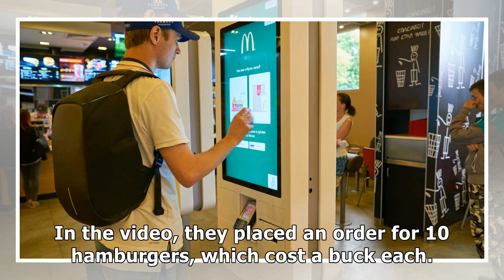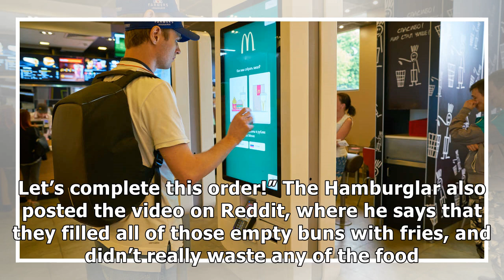Dude Figures Out How to Game McDonald's Kiosk for a Free Burger